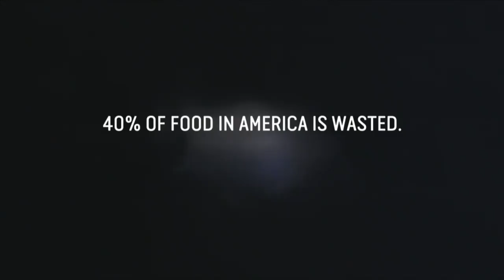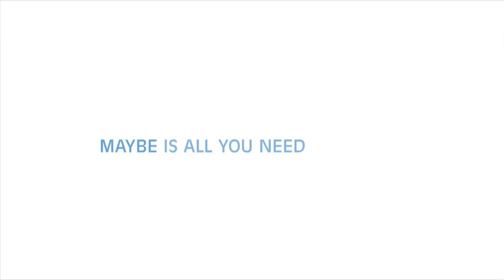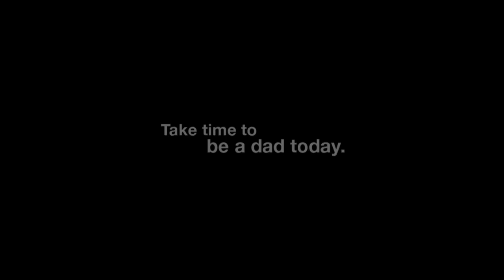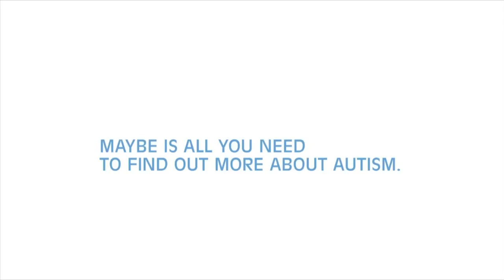Girls High School Volleyball Armstrong vs. Maple Grove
Full Match Coverage of Champlin Park vs. Armstrong Girls High School Volleyball

CCX Media is committed to producing the highest quality Girls Volleyball games on YouTube.